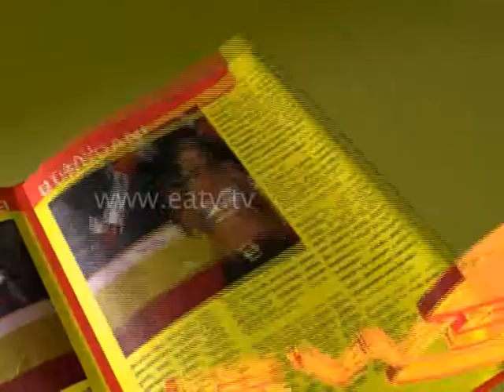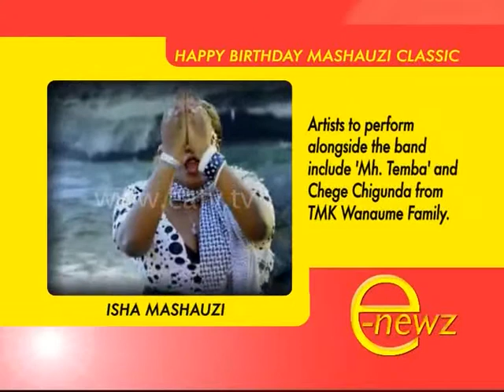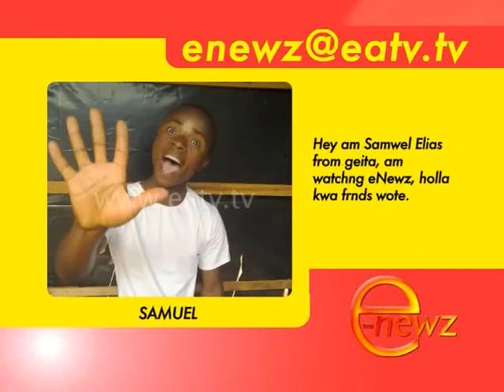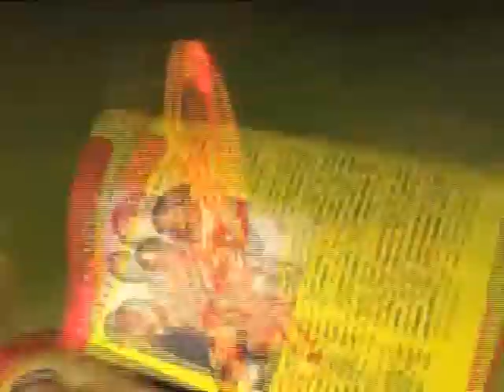E-Newz, 14 Aug 2012